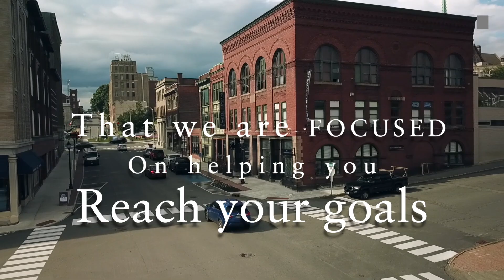TFG Same Team, New Name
60 second clip TFG